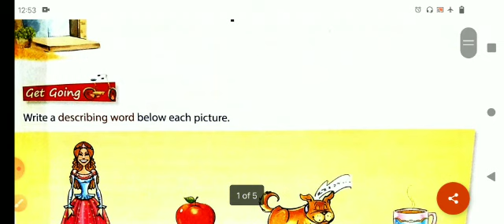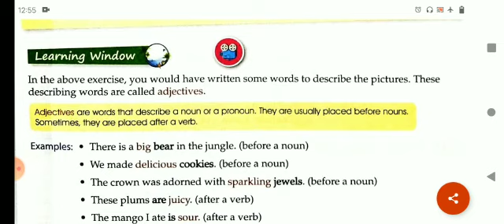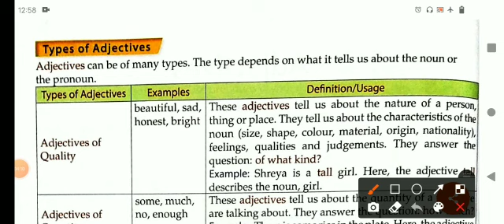Class 5 English Language: Chap:5 Adjective